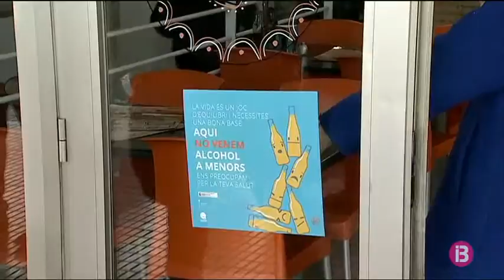Campanya contra la venda d`alcohol a menors